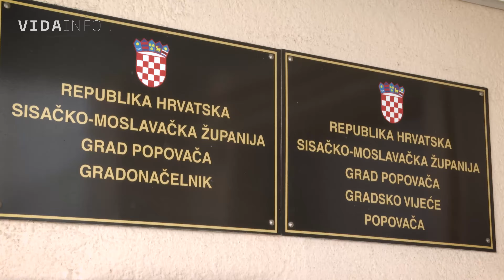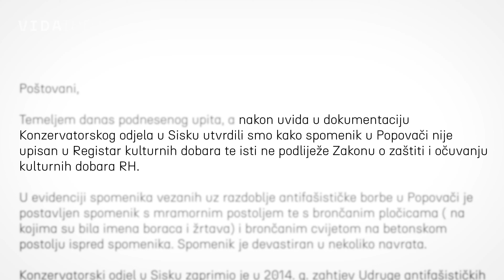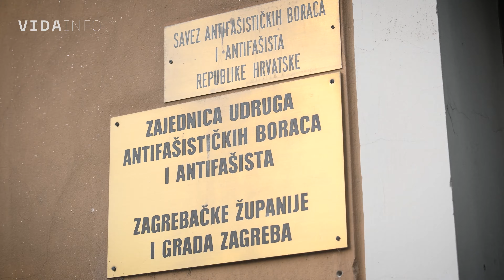VIDA info - Spomenik NOB-a pretvorili u spomenik ničemu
Devastirani antifašistički spomenik Ruža u centru Popovače gradske vlasti obnavljaju tako da ga lišavaju antifašističkog karaktera. Umjesto da vrate pločice s imenima šezdeset četvoro palih boraca i žrtava fašističkog terora, na spomenik je nedavno postavljen neslužbeni hrvatski grb. Reagirali su lokalni antifašisti, ali i Savez antifašističkih boraca i antifašista Hrvatske.